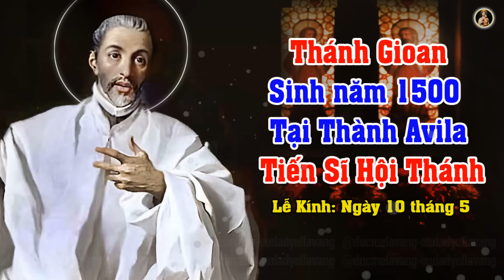TOP 10 VỊ THÁNH ĐƯỢC PHONG TIẾN SĨ GIÁO HỘI NỔI BẬT NHẤT THẾ GIỚI | CÁC BẠN ĐÃ BIẾT NHỮNG VỊ NÀO?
TOP 10 VỊ THÁNH ĐƯỢC PHONG TIẾN SĨ GIÁO HỘI NỔI BẬT NHẤT THẾ GIỚI | CÁC BẠN ĐÃ BIẾT NHỮNG VỊ NÀO? cacthanhconggiao tiensihoithanh TiếnSĩ HộiThánh.
- Chúc quý cộng đoàn và anh chị em một Năm Tràn đầy Hồng ân.